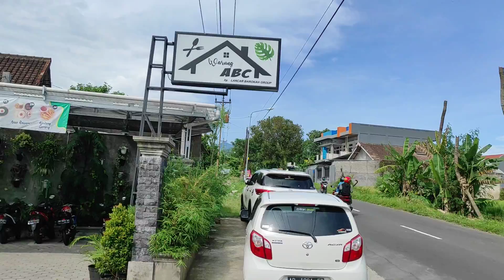Fasilitas di Warung ABC Kuliner Karanganyar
Resto baru rasa legenda harga terjangkau . monggo di coba Part 1